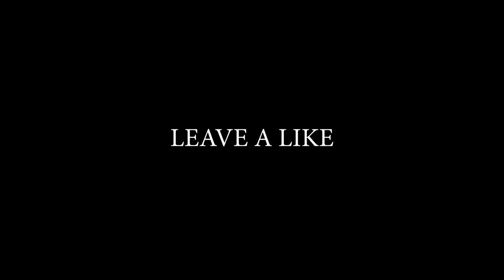Christmas Challenge - Fortnite Battle Royale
If you like the video smash that "thumbs up" button!

Mic I Use: Blue Yeti (Black)

Video Edited and Produced By: The Martian